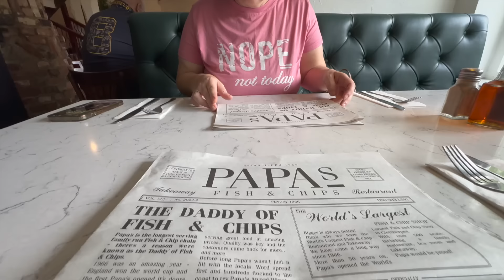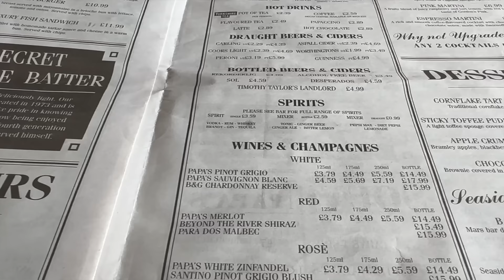UMV102 - Ringing The Bell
It's been a week now since I completed my cancer treatment and rang the bell, I've been taking it easy and not really feeling up to editing a video. So John has edited and sorted this video for me while I'm still in bed recovering from the previous 3 operations.

I will guarantee a happy dance for every coffee I receive ❤️

The Solidamie Plant Based shampoo bars are amazing and I managed to get a 15% offer for you guys if you wanted to try - the offer code is MANDY and the link to the website is

Our joint channel is  @BasicallyEpicAdventures
John's channel is  @GadgetJohn